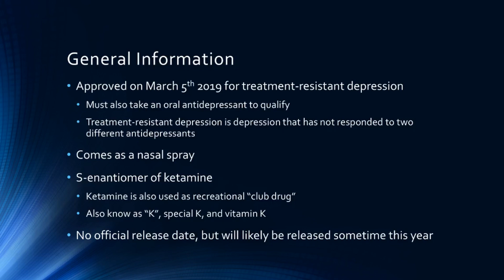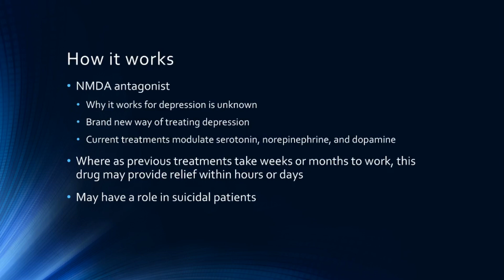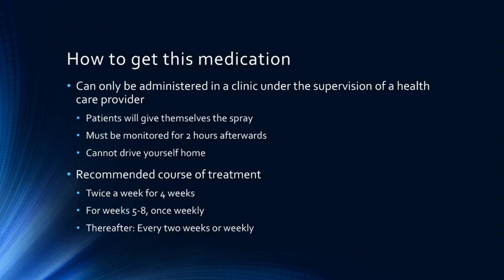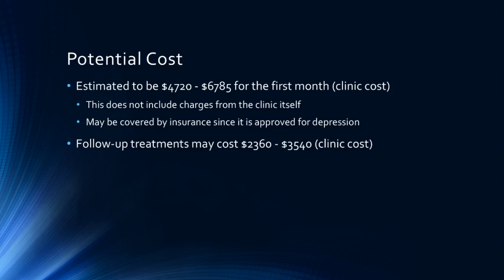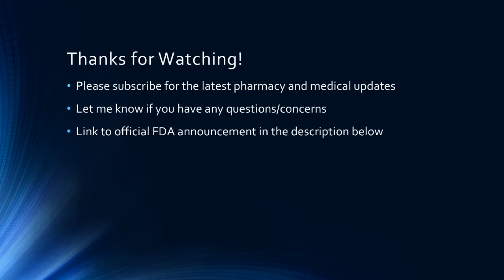Spravato (esketamine) | New Nasal Spray for Depression Derived from Ketamine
I discuss Spravato (esketamine), a newly FDA approved drug for treatment resistant depression
Topics include:
General information on Spravato
How esketamine works
How to get this esketamine nasal spray
Side effects of esketamine
How much Spravato nasal spray may cost